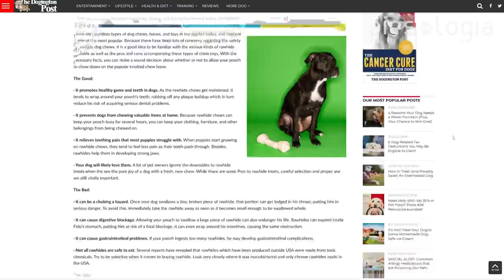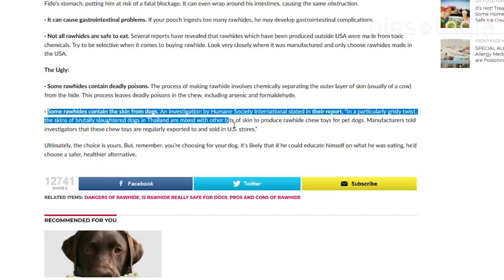Jak wybrać zdrowe gryzaki dla psa?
► Jak dbać o psie zęby?

Źródła

2.  Brandy Arnold (2015) "Rawhide: The Good, The Bad, and The Ugly"